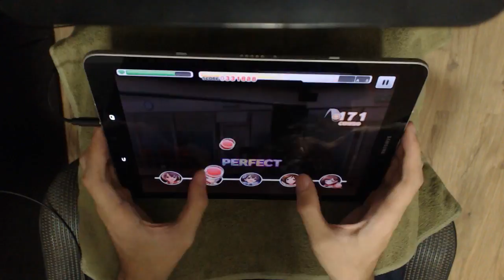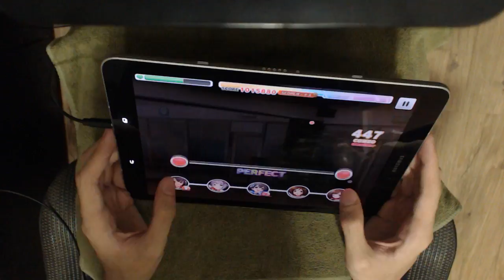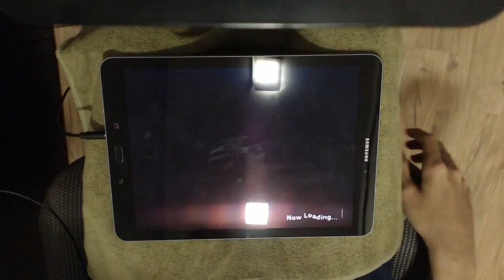ショコラ・ティアラ 9.7インチタブレット親指 FULL COMBO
Samsung Galaxy Tab S3 9.7"